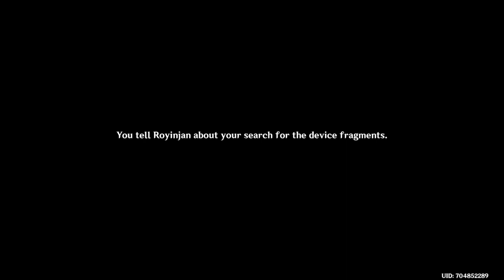Royinjan's Chapter : Linga(Look for the submerged cave ) & Yoni (go to the designated Area)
Genshin impact
Vimana Agama